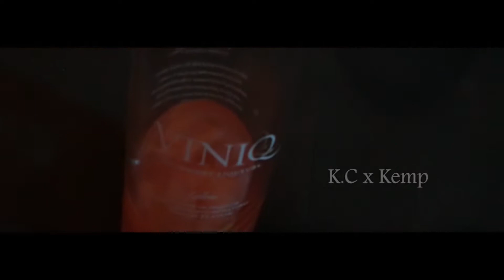K.C. x Kemp x "Tore Up"